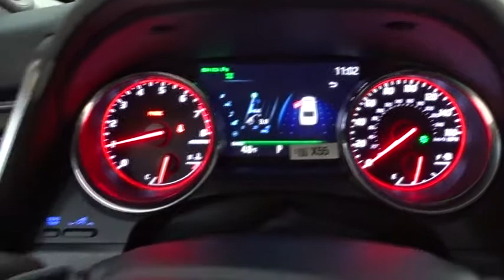2019 Toyota Camry Des Plaines, Elmhurst, Schaumburg, Chicago, Naperville, IL T52428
Celestial Silver/Midnight Black Metallic New 2019 Toyota Camry available in Des Plaines, Illinois at Bredemann Toyota. Servicing the Elmhurst, Schaumburg, Chicago, Naperville, IL area.
2019 Toyota Camry XSE V6 - Stock#: T52428 - VIN#: 4T1BZ1HK2KU023345

Bredemann Toyota
1301 W Dempster St

TWO-TONE EXTERIOR COLOR  -inc: midnight black metallic roof and rear,MUDGUARDS,NAVIGATION PACKAGE  -inc: navigation system w/Electro Multi Vision (EMV) screen  wireless cloud map updates and Connected Navigation Scout GPS link app,ALL WEATHER FLOOR LINER PACKAGE  -inc: all-weather floor liners and cargo tray,DRIVER ASSIST PACKAGE  -inc: Rear Cross Traffic Braking  Intelligent Clearance Sonar (ICS),ALLOY WHEEL LOCKS,Front Wheel Drive,Power Steering,ABS,4-Wheel Disc Brakes,Brake Assist,Aluminum Wheels,Tires - Front Performance,Tires - Rear Performance,Temporary Spare Tire,Sun/Moonroof,Generic Sun/Moonroof,Panoramic Roof,Heated Mirrors,Power Mirror(s),Integrated Turn Signal Mirrors,Rear Defrost,Intermittent Wipers,Variable Speed Intermittent Wipers,Rear Spoiler,Daytime Running Lights,Automatic Headlights,AM/FM Stereo,CD Player,Premium Sound System,Satellite Radio,MP3 Player,Bluetooth Connection,Telematics,Auxiliary Audio Input,HD Radio,WiFi Hotspot,Smart Device Integration,Steering Wheel Audio Controls,Power Driver Seat,Power Passenger Seat,Bucket Seats,Heated Front Seat(s),Driver Adjustable Lumbar,Passenger Adjustable Lumbar,Pass-Through Rear Seat,Rear Bench Seat,Adjustable Steering Wheel,Trip Computer,Power Windows,Leather Steering Wheel,Keyless Entry,Power Door Locks,Remote Trunk Release,Keyless Start,Universal Garage Door Opener,Cruise Control,Adaptive Cruise Control,Climate Control,Multi-Zone A/C,Leather Seats,Auto-Dimming Rearview Mirror,Driver Vanity Mirror,Passenger Vanity Mirror,Driver Illuminated Vanity Mirror,Passenger Illuminated Visor Mirror,Remote Engine Start,Heads-Up Display,Engine Immobilizer,Security System,Traction Control,Stability Control,Front Side Air Bag,Lane Departure Warning,Lane Keeping Assist,Blind Spot Monitor,Cross-Traffic Alert,Tire Pressure Monitor,Driver Air Bag,Passenger Air Bag,Front Head Air Bag,Rear Head Air Bag,Passenger Air Bag Sensor,Rear Side Air Bag,Knee Air Bag,Child Safety Locks,Back-Up Camera